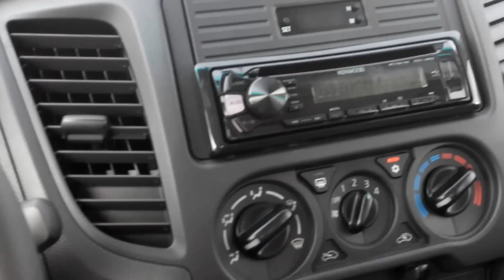Mitsubishi L200 4x4 Petrol 2016 In Dubai - Car Exporter From UAE